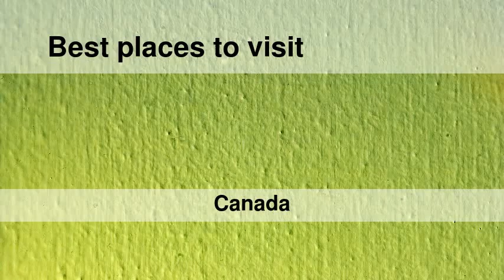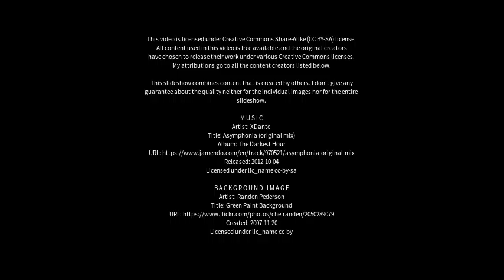Best places to visit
Best places to visit - Sainte-Sophie (Canada) Best places to visit - Slideshows from all over the world - City trips, nature pictures, etc.